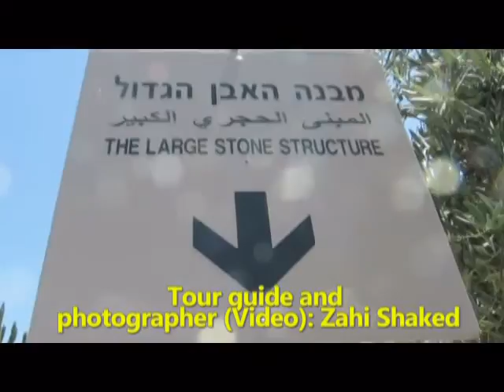From City of David to the Western Wall, Jerusalem Israel - a tour of the holiest city in the world